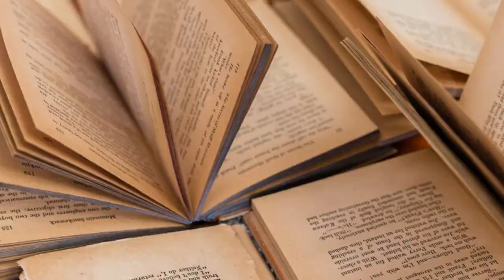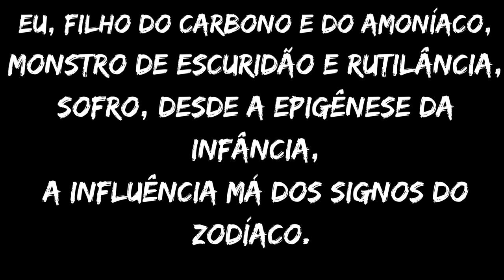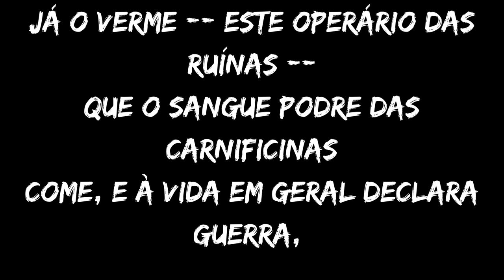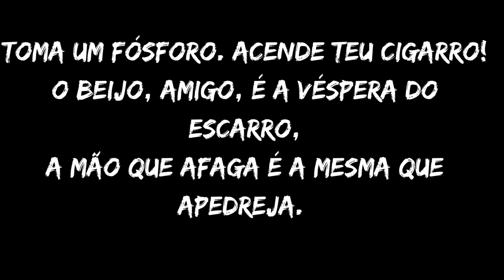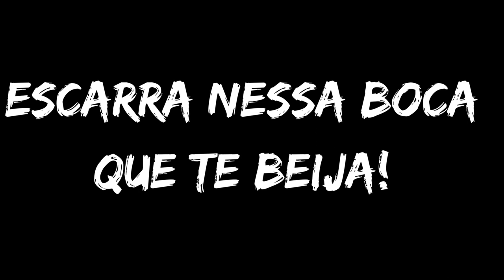AUGUSTO DOS ANJOS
Podcast sobre o grande poeta Augusto dos Anjos.